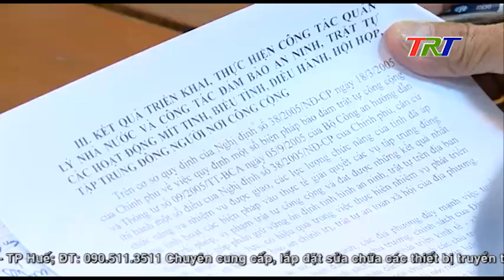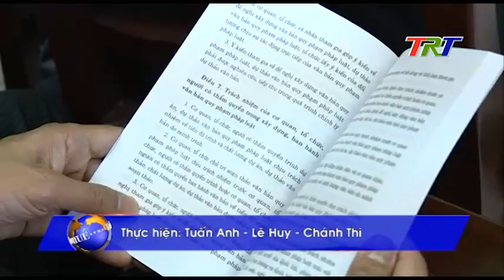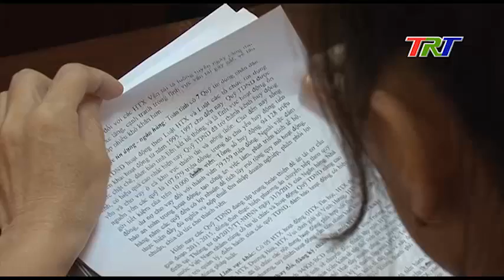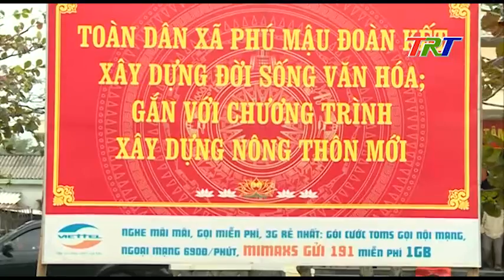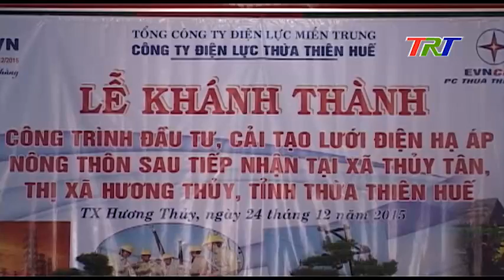THOI SỰ TỐI THỨ 5 NGÀY 24-12-2015